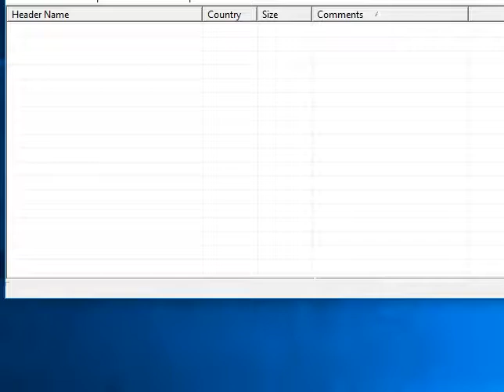TheAwesomeMaxTEM Plays Waluigi's Taco Stand (Rage Quit)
The Video Was Recommend by Exploding Alex and Owen Iscool

I gave Zelus $10 to attack Onyxking and then she left